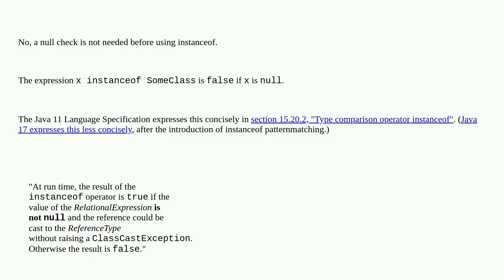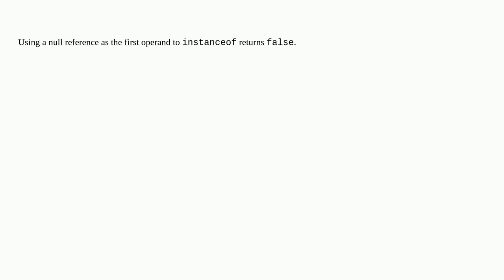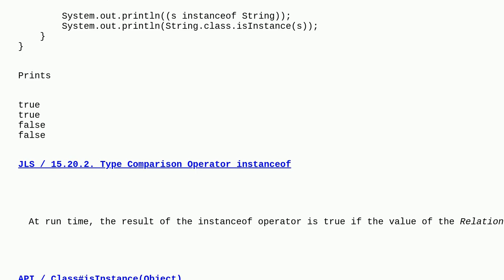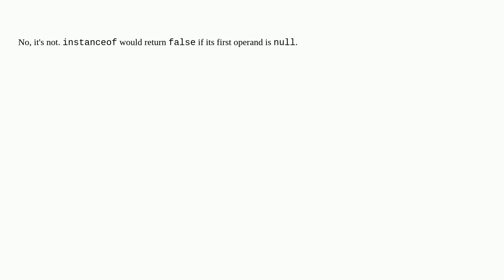Is null check needed before calling instanceof?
A special thanks goes out to the community

  nullpointerexception java null